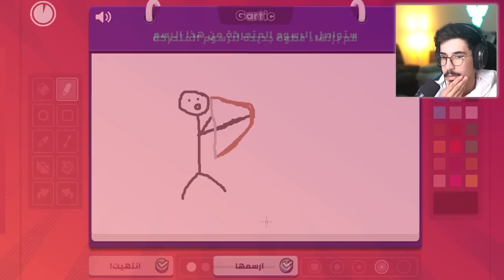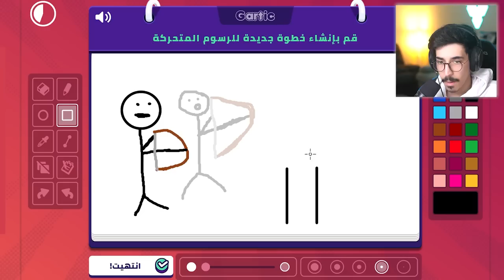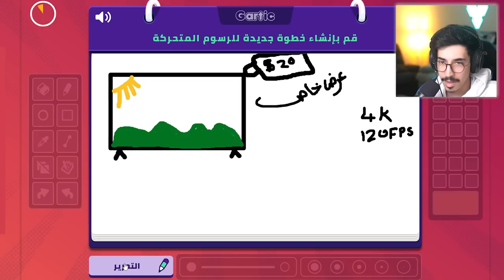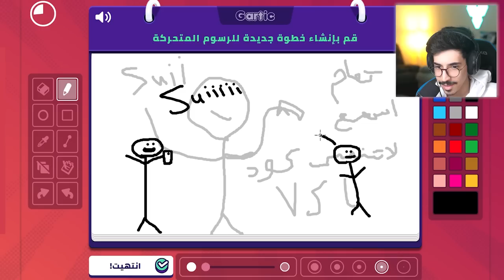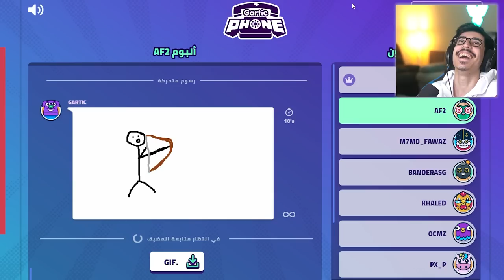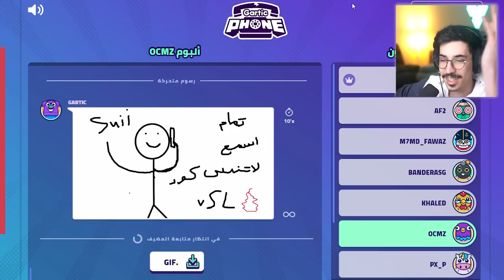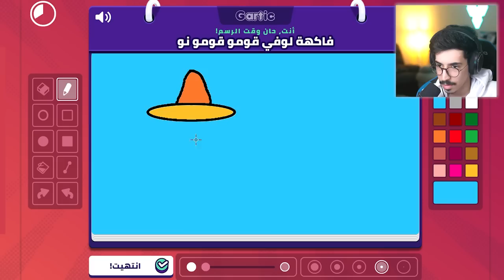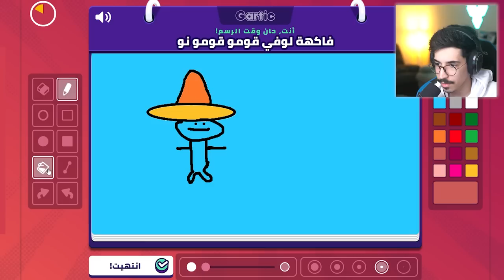لعبة الرسم والتوقع مع اليوتيوبرز 🤣💔 ( سوينا انميشن 😳! ) || Gartic Phone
حسابات الشباب : @ikhaled45 @Clash77 @M7MD_FAWAZ @فذر @oCMz

instgram : vSLooM
Steam : vSLooM & vSLooMx